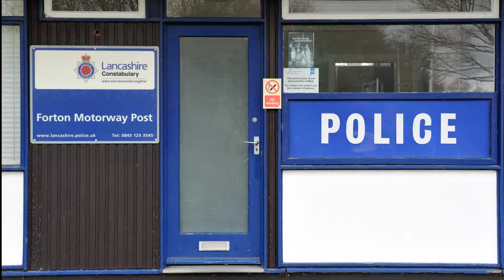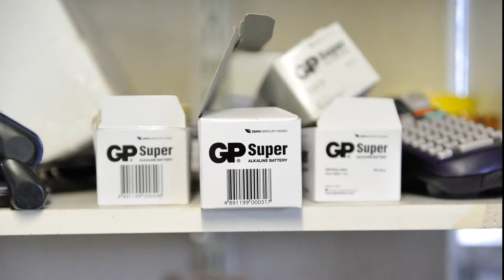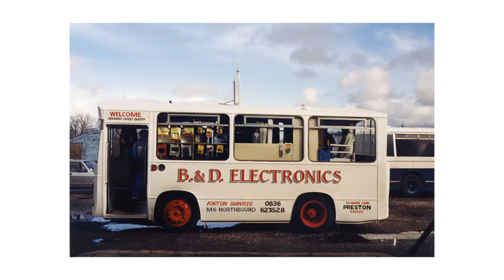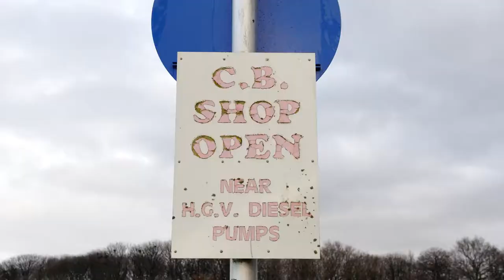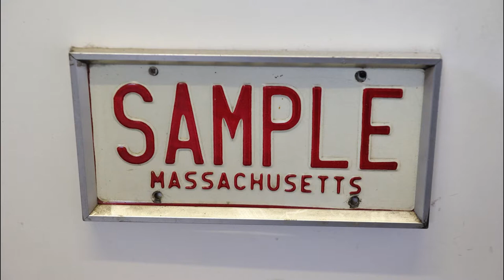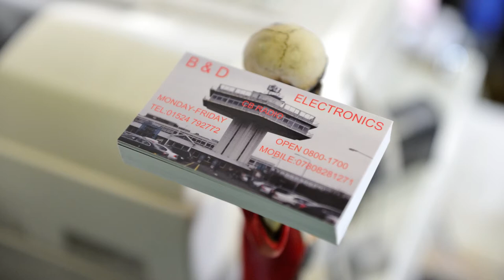Ten Four Forton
Produced, by Henry Iddon, as part of a seven month 'Artists Residency' at Forton / Lancaster South Motorway Services, on the M6 in Lancashire, this short photofilm looks at B & D Electronics. The business, owned by Brian Crompton, has sold Citizens Band Radio equipment to truckers and other CB aficionados from a unit at the site since 1990.

Forton opened in January 1965. The architects, T P Bennett & Sons, designed the site on the 'railway station' principle with facilities provided on either side of the motorway linked by a footbridge. This was the earliest form of motorway service station in England, as employed at Watford Gap (1959), though here they played to the strengths of the location by also building a 20m (65ft) high tower resembling an airport control tower on the north-bound side. Travellers could enjoy a waitress-served meal in the Pennine Tower Restaurant (with 120 covers) whilst taking in the novel experience of cars speeding past at seventy miles an hour and overlooking the beautiful landscape in which the service area was set (it had been intended to build the tower 30.5m (100ft) high but was reduced in height at the behest of the local authority planners). Above the restaurant was an open sun-deck or observation floor. Self-service cafeterias and transport cafés for the hauliers were also provided in one and two-storey buildings on both sides of the motorway. The footbridge was designed by the Lancashire County Engineering Department, and clad by the architects.

The Pennine Tower was ‘listed’ under the Planning (Listed Buildings and Conservation Areas) Act 1990 for its special architectural or historic interest on 15th October 2012.

The tower closed to the public in 1989 due to current Fire Regulations.

The residency was funded by Wyre Borough Council and Leftcoast.